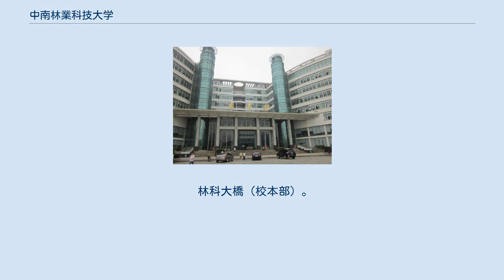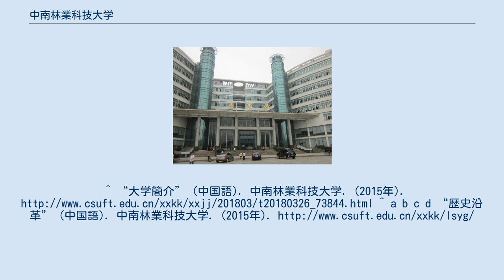中南林業科技大学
中南林業科技大学（英語: Central South University of Forestry and Technology）は、中国湖南省長沙市天心区に本部を置く中国の公立大学である。
1963年に設置された。
 大学の略称は中南林、林科大。
2019年9月時点では、学校の面積は153.6万平方メートル、建築面積は113.33万平方メートル、生徒数約3万余人、本科生2.6万余人、研究生4,000余人、教職員1581人。
 望城区校区。
 林科大橋（校本部）。
 中南林業科技大学図書館、蔵書数は全館合計で約277万冊 中南林業科技大学図書館（校本部）。
^ “大学簡介” (中国語). 中南林業科技大学. (2015年). ^ a b c d “歴史沿革” (中国語). 中南林業科技大学. (2015年).